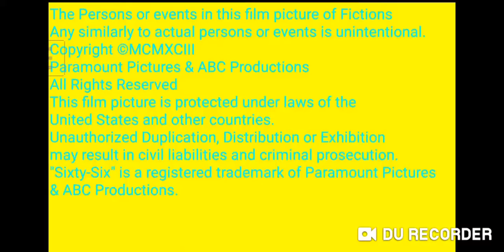Dick Clark Productions/ABC Productions/Paramount Television (1993)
From "Sixty-Six"